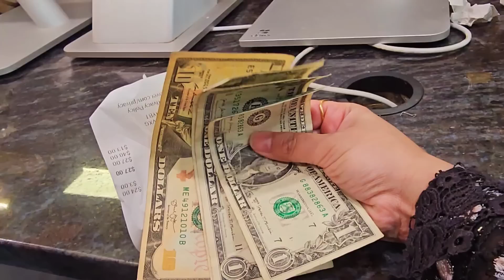জীবনের প্রথম আমেরিকার কোৰ্টে আসলাম স্বপ্ন হয়তো সত্যি হবে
(sightseeing in New York)